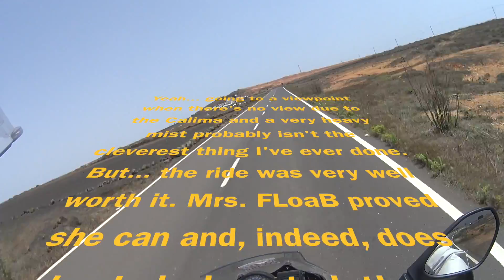Riding Lanza Part 4 - Famara Northwards